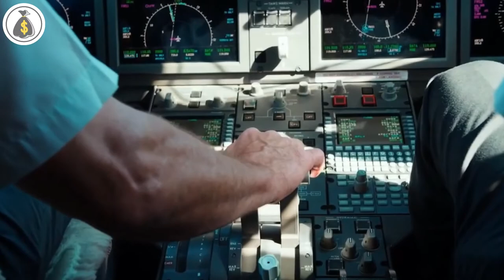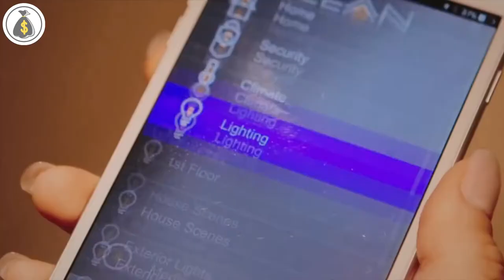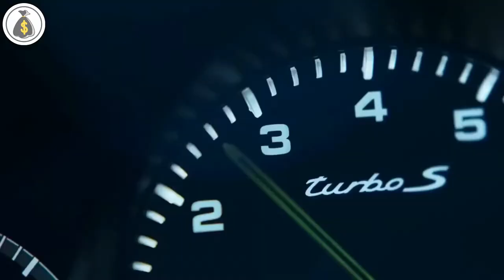BILLIONAIRE Luxury Lifestyle 💲 [2021 MOTIVATION] #12💲ｅｎ💲ｅｉ